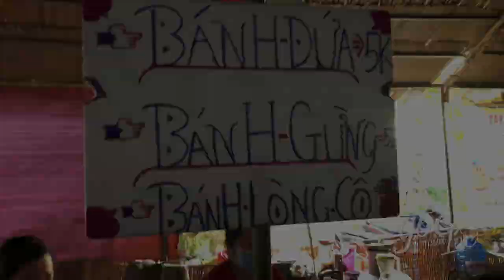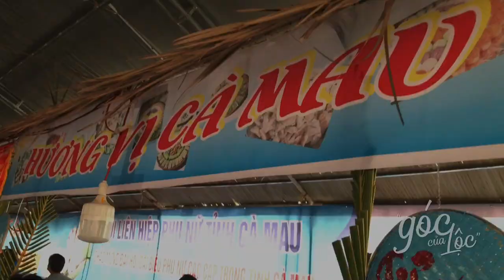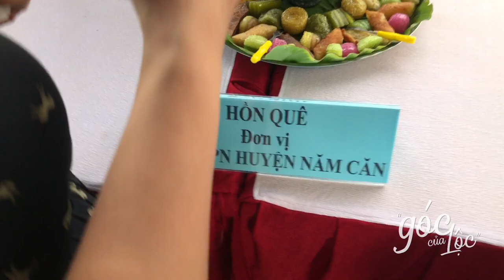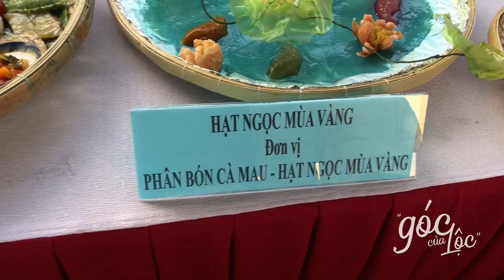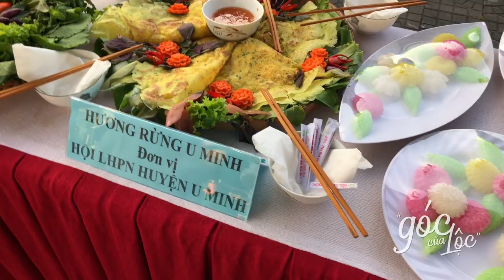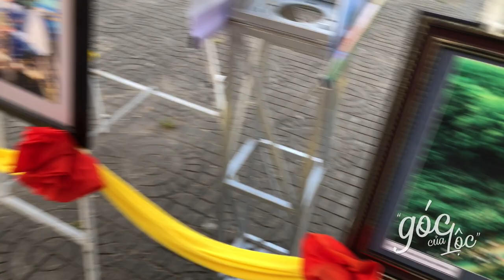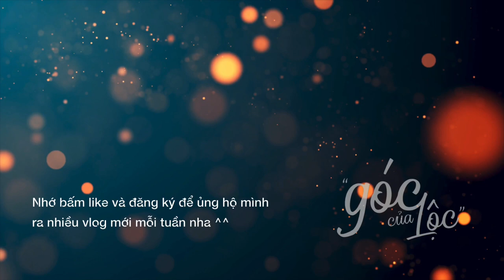Mê mẩn đủ loại bánh tại ngày hội bánh dân gian Nam bộ 2021 Cà Mau | Du lịch miền Tây #15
Lâu lâu mới có một lần, ngày hội bánh dân gian Nam Bộ tổ chức tại Cà Mau (20/4/2021-25/4/2021) ngay dịp mình vừa về TP.Cà Mau. Ghé quay cho bà con xem để ai không ghé được nhìn đỡ thèm.

Ngày hội “Bánh dân gian Nam bộ” là hoạt động trải nghiệm văn hóa ẩm thực Nam bộ, đặc biệt là các loại bánh dân gian, tìm về ký ức tuổi thơ, sống trong không gian hoài niệm thời cha ông mở cõi, tìm hiểu văn hóa truyền thống dân tộc, góp phần bảo tồn và phát huy giá trị văn hóa ấm thực, nhất là các loại bánh dân gian truyền thống của người dân Nam bộ nói chung, người dân Cà Mau nói riêng.

Ngoài bánh dân gian, Ban Tổ chức còn bố trí các khu vực phục vụ món ăn đường phố, khu ẩm thực, khu vực trưng bày sản phẩm địa phương, quà lưu niệm. Trong tuần lễ diễn ra sự kiện có nhiều hoạt động được tổ chức như Hội thi chế biến các loại bánh dân gian, sân khấu biểu diễn nghệ thuật ngoài trời phục vụ người dân đến tham quan Ngày hội.

insta : goccualoc / fb: goccualoc
video : iphone 8, imovie, adobe premiere
audio : ballerina by yehezkel raz, orchidaceae by rew, en ti by eliam cruz m